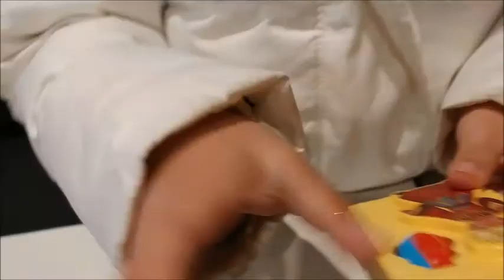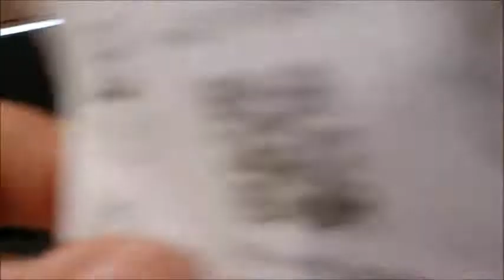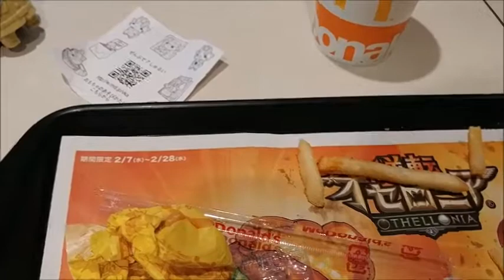YY channel ゆうりくんは妖怪のファン！ ポテトでABCD～！マクドさいつもお世話になっております！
ゆうりくんがお昼寝からさめていつも行くマクドに今日はじーじと二人で行きました。